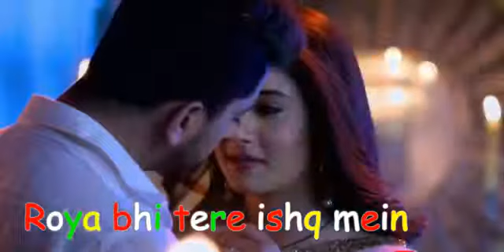Roya bhe tere ishq me new sad whatsapp status video song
(1)  whatsapp status romanticos Songs

(2)  How To New Whatsapp Status Song

(4)  New Whatsapp Status Romantic Song

(5)  New Love Song Status Video

(6)  Whatsapp Status Video Song New 2018

sad video status app -

(2) Romantic Love WhatsApp status video song,
(5) whatsapp video status,
(6) love whatsapp status,
(7) whatsapp,
(8) status,
(9) whatsapp status,
(10) love status whatsapp,
(11) romantic,
(12) video song,
(13) latest hindi songs,
(14) bollywood songs,
(15) romantic hindi songs,
(16) latest songs,
(20) status love,
(21) new,
(22) new love status,
(23) new whatsapp status 2018,
(24) love special whatsapp status,
(25) status 30sec,
(26) love
(27) Romantic Whatsapp Status Video, (28) romatntic song,
(31) attractive whatsapp status,
(32) love whatsapp status,
(33) cute girl whatsapp status,
(34) romantic video,
(35) dobule meaning whatsapp status,
(36) Whatsapp Status,
(37) New,
(38) Status,
(39) Video,
(40) Whatsapp,
(41) Whatsapp status,
(42) love,
(43) true love,
(44) Murat, and, Hayat,
(45) vidos,
(46) Whatsapp lyrics status,
(47) Whatsapp video status,
(48) Whatsapp love status,
(49) Whatsapp love story status,
(50) hayat murat,
(51) murat hayat song,
(52) sad song of the year,
(53) Humsafar || murat and hayat love song || whatsapp status,
(54) romantic,
(55) Romantic love status,
(56) New whatsapp status,
(57) Murat whatsapp status,
(58) New bollywood song,
(59) New WhatsApp Status Video 2018,
(60) New Love Status,
(65) Whatsapp Video Status,
(66) mani chauhan,
(67) 💖 New WhatsApp Status Video 2018 💖,
(68) New Status 2018, Status,
(69) NewNew WhatsApp Status,
(70) Awesome WhatsApp Status 2018,
(71) Love Propose,
(72) Romantic Love WhatsApp Status,
(73) Very Cute Love,
(74) Beautifull Love,
(75) WhatsApp Status 30secEmotional,
(78) whatsapp status story,
(79) animal love video,
(80) love video,
(81) romantic love video,
(82) jeetz entertainment world,
(83) mothers day special video,
(84) heart touching video,
(85) whatsapp stories video,
(86) whatsapp 30 second video,
(87) flute romantic music,
(88) heart touching romantic music,
(89) violin music,
(92) latest hindi songs 2017,
(93) new hindi movie songs,
(94) new whatsapp status videoAfter Breakup whatsapp status,
(95) boys attitude whatsapp status, attitude, (96) mani chauhan,
(97) boys, new whatsapp status,
(100) SR Creations,
(102) Ajendra Creations,
(103) 💯 New Whatsapp Status 2018 💯, md saddaf,
(104) mr romanticNew WhatsApp Status Video 2018,
(105) New Love Status,
(110) WhatsApp Video Status,